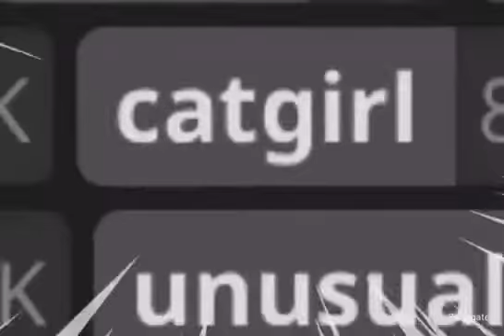Say No to NTR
No...just no.